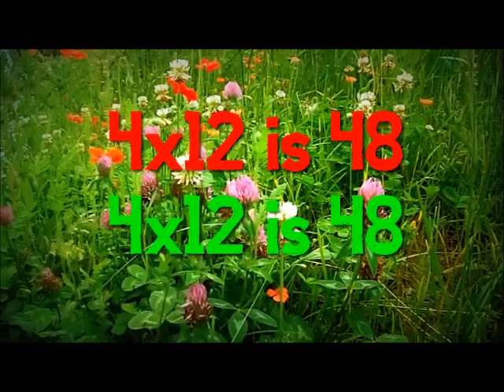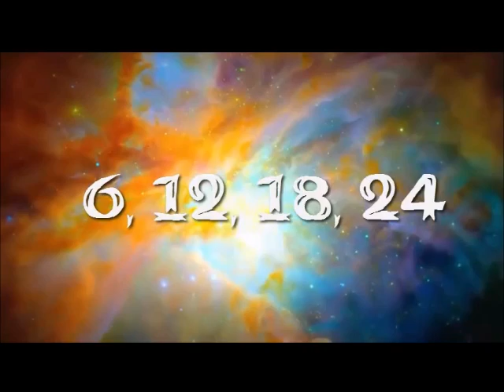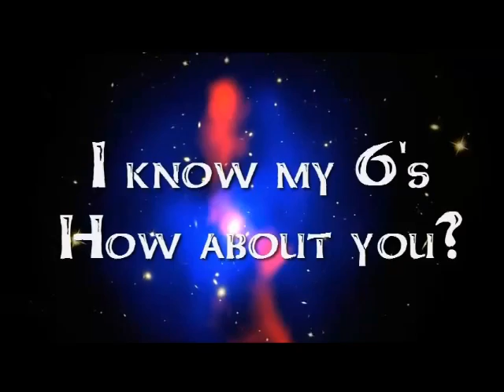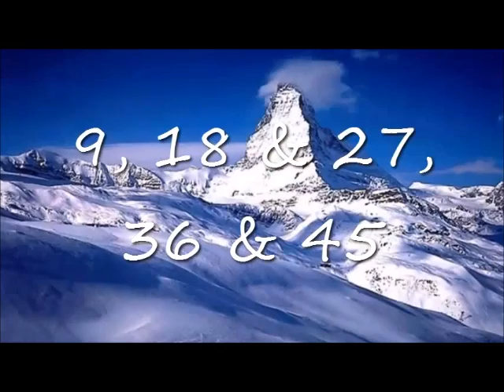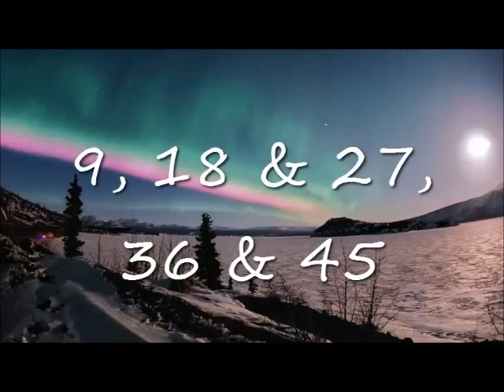Mr. Clarke's Skip Counting Songs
This video will help your child learn multiplication and division facts up to the 12's.